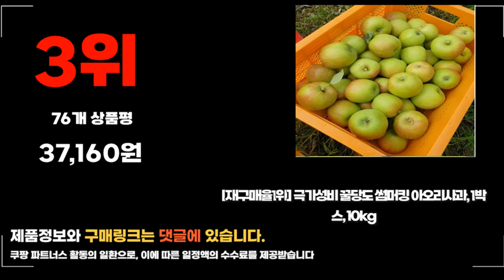2024년 요즘 잘나가는 아오리사과 추천순위 TOP10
❤️❤️❤️ 요즘 인기있는 아오리사과 구매 가격 평점 리뷰 정리해 봤어요! ❤️❤️❤️

[00:06]
10위. 썸머킹 경북 산지 아오리 청 사과 1박스 [21,100원]
[00:11]
9위. #[침샘이 놀라는 벌꿀향] 썸머킹 아오리사과 1개 3kg [16,420원]

[00:17]
8위. 아오리 사과 1.3kg봉(6~8입) 1.3kg 1개 [9,980원]

[00:22]
7위. #2024 싱그러운 새콤달콤 아오리 청사과 1박스 중소과  [29,680원]

[00:28]
6위. 아오리 새콤달콤 가정용 꿀 사과 4.5KG 4.5kg [19,850원]

[00:33]
5위. 곰곰x농협 아오리사과 2kg(9~12입) 1박스 [15,350원]

[00:39]
4위. #2024 싱그러운 새콤달콤 아오리 청사과 1박스 중소과  [18,620원]

[00:44]
3위. #[재구매율1위] 극가성비 꿀당도 썸머킹 아오리사과 1박스 10kg [37,160원]

[00:50]
2위. 셀렉트팜 GAP 인증 A 초록사과 중과 1개 [10,490원]

[00:55]
1위. 썸머킹 경북 산지 아오리 청 사과 1박스 [11,920원]